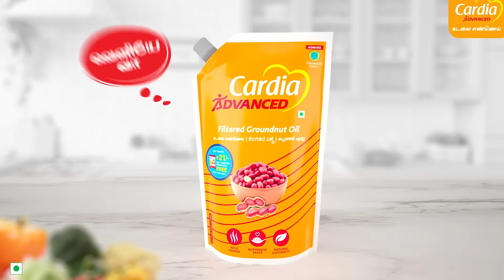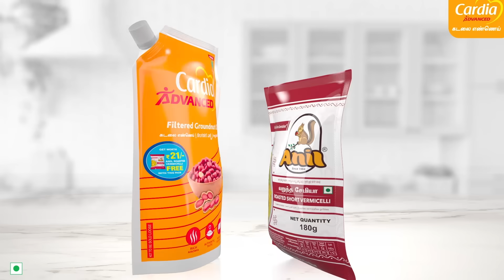Anbe Vaa Serial | EP 926 Sneak Peek | 7th Nov 2023 | Virat | Delna Davis | Saregama TV Shows Tamil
Credits:
Cast - Virat, Delna Davis, Shree Gopika ,Vinaya Prasad, Anand, Durai, Mahalaxmi, Kanya and Others

Crew:
Senior V.P: B.R.Vijayalakshmi
Creative Head: Prince
Director: Manibharathy
Cameraman: Uday Shankar
Story: Saregama
Screenplay: Sheklar
Dialogues: Prasanna
Editor: Prakash
Creative: Nirmala